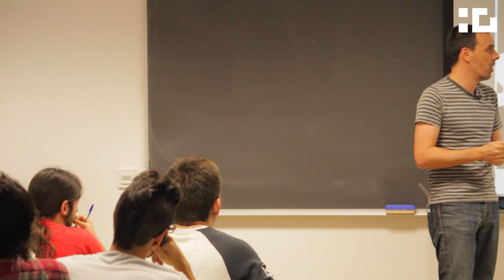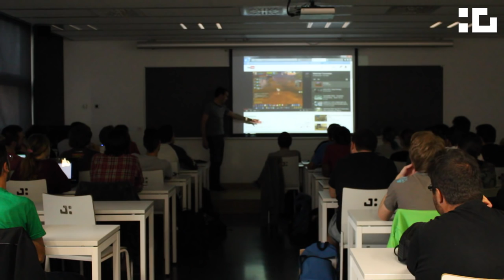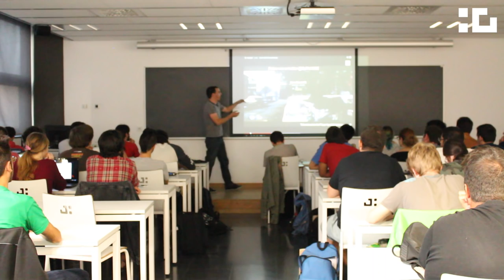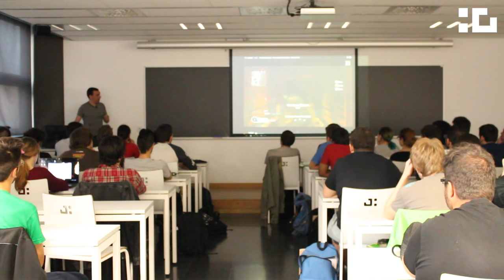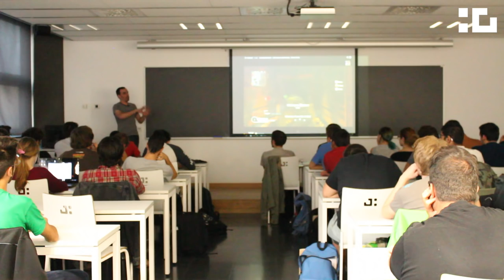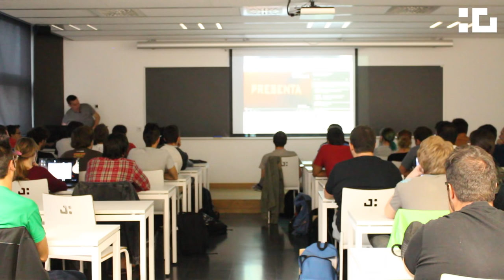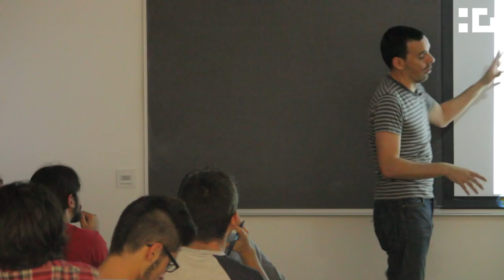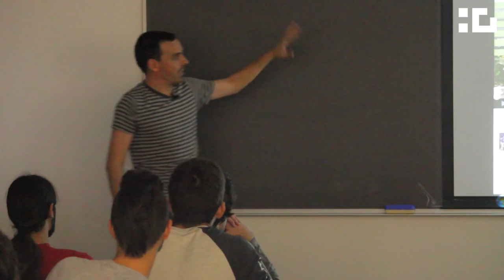Outconsumer - Cicle de conferències "Els videojocs i els seus protagonistes"